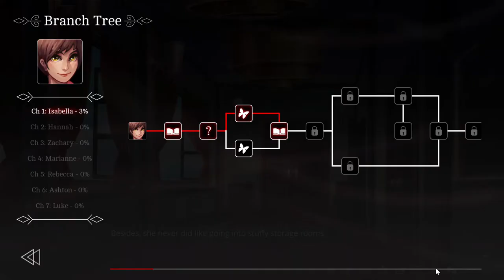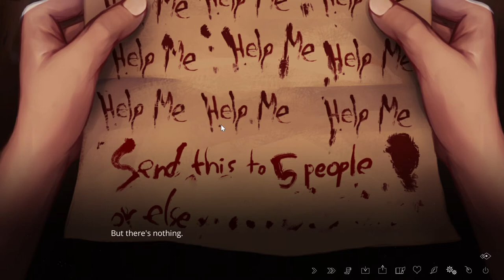The Letter: 1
Chapter 1
Isabella

This is a fun looking visual novel.
Let's see what route I end up going in.

Blind playthrough, sort of.